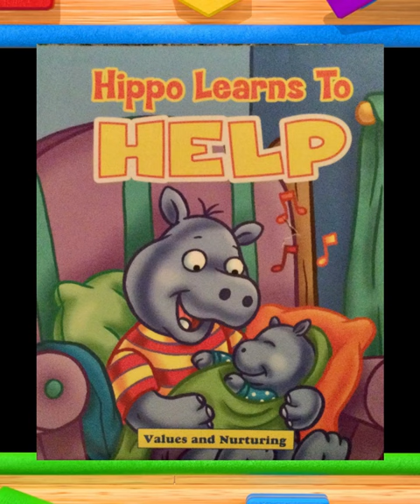1 MINUTE READ ALOUD: Hippo Learns to Help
We've got baby fever in our family! One more due soon! Enjoy this short about a new baby coming home!
Book by The Clever Factory. *Video is made by Filmora*